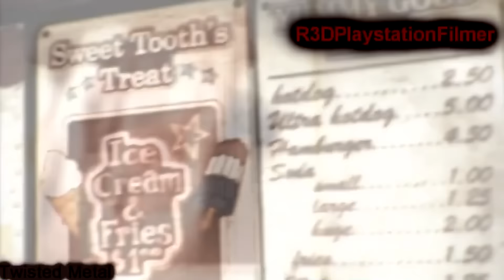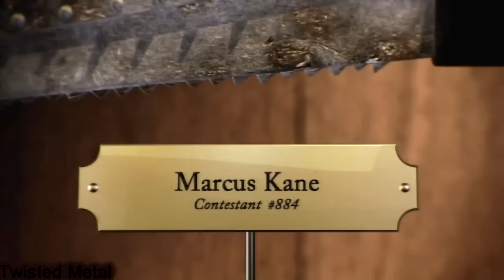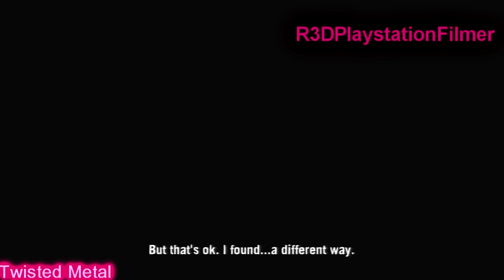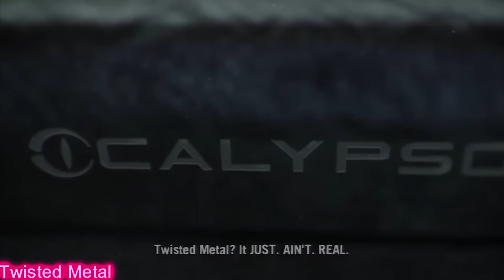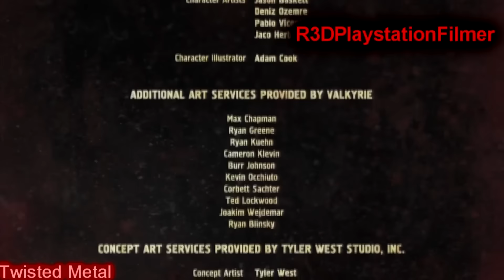All Twisted Metal Cutscenes Movie [Full 1080p HD, 60 FPS]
All Twisted Metal Cutscenes Movie [Full 1080p HD, 60 FPS]! All Twisted Metal Cutscenes Movie No Copyright Version! Reuploaded. Original had  358,321 views and 2,113 likes. This is a video containing all Twisted Metal Cutscenes.

                       Take $3 off with the Code: R3D

💐PS Vita
Nintendo Switch
PSN Codes ($3 Off with Code: R3D)

About

In single player, fight for the prize of one wish fulfilled by winning the Twisted Metal tournament.
Choose from over a dozen new and series favorite vehicles; each outfitted with weapons of Twisted destruction and strategically dismantle your opponents.
In multiplayer, become a Twisted Disciple and destroy everything online as a devoted follower of one of the all star Twisted cast of characters. Team up with up to 16 online and 2?4 player split screen.
Discover psychotic power ups in levels covering over a dozen high octane battlegrounds.
Pair up different vehicles and maximize your firepower.
From the creator of Twisted Metal and God of War, Twisted Metal is back only on the PlayStation 3 system. Developed by the original team credited with carving out a new gaming genre, Eat Sleep Play, founded by David Jaffe and Scott Campbell, unleashes Twisted Metal onto the PS3 with a devilishly pure experience and a whole new look that is deeper, and madder than ever before.
Amazon.com
Twisted Metal is an over-the-top, vehicular combat game exclusively for play on PlayStation 3. Gameplay revolves around demolition derby style action set across multiple maps in which last contestant alive receives virtually whatever they desire. The game contains both an engrossing single player campaign story mode, as well as multiplayer modes which support co-op and 4-player action locally, as well as 16-player support online. Additional features include: returning characters from earlier releases in the game franchise, 17 vehicles that can be customized with a wide variety of weapons, destructible game environments and more.

Twisted Metal game logoTwo insanely customized vehicles catching air during combat in Twisted Metal
The return of maximized road rage in the PS3 exclusive Twisted Metal.
View larger
Release Your Road Rage

Twisted Metal returns with unhinged car combat destruction and action movie mayhem. A PlayStation franchise exclusive since the release of the original Twisted Metal game back in 1995 for PS1, this most recent release is packed with unique weapons that emerge from demonic vehicles as players unfold the demented tale of a cast of characters, led by Sweet Tooth in story, co-op and online modes. The mayhem is ratcheted up in multiplayer modes with 2-4 player competing locally and up to 16 players online competing in a killer-take-all back and forth battle royale on wheels.
Fast, ferocious and fun competitive multiplayer that delivers the freedom to destroy, fly and demolish the world around you in an intense back and forth battle royale.
Calypso's Tournament - Solo or with a friend in co-op, unfold the rich and demented tale of a cast of characters, led by Sweet Tooth, who will stop at nothing to have one Twisted wish fulfilled.
Twisted Arsenal - Choose from 17 vehicles, each outfitted with an arsenal of weapons that includes blood missiles, rat rockets and shockwave attacks.
Extreme Scale and Destruction - Unleash massive amounts of destruction on the world like an exploding Ferris wheel, decapitated Statue of Liberty, and destroyed rollercoaster.
Customization - Enter Sweet Tooth's custom shop to create your own weapon of mass destruction to play online with.